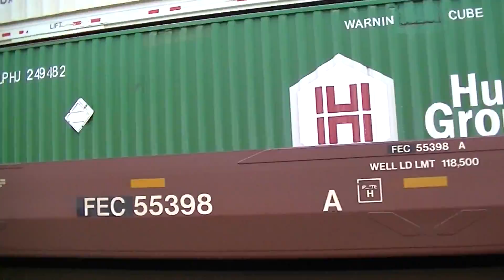Standard SD70 & Tophat Trail on NS 234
Norfolk Southern 234 at Elliston, VA is led by NS 2687, NS 2574, NS 8862, and NS 8940.  Thanks to the Engineer for the courteous wave!